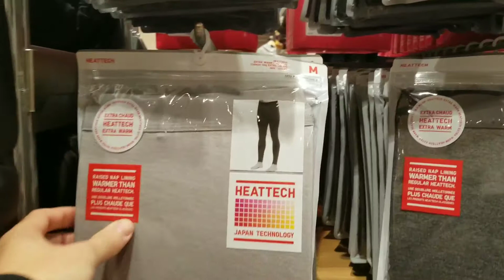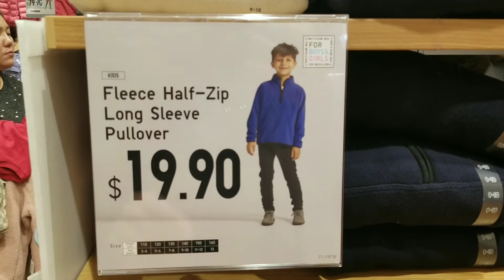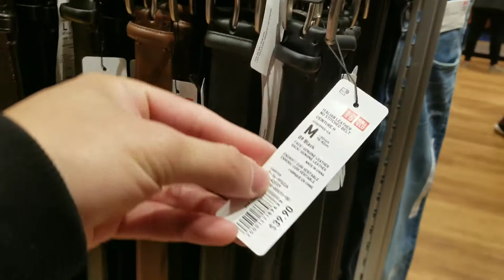UniQlo West Edmonton Mall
Tamang checkout lang tayo ng bagong bukas na UNIQLO dito sa Edmonton. Panoorin mo hanggang sa huli.  Malay mo matawa ka.